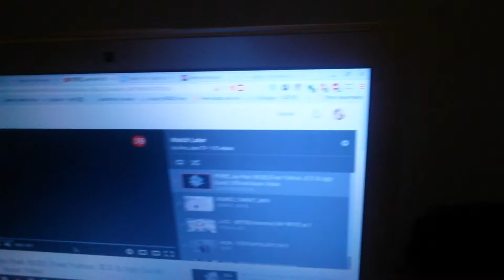Jay Park BO$$ reaction